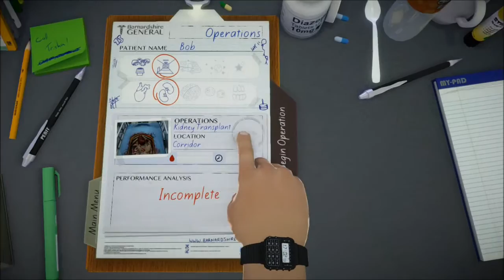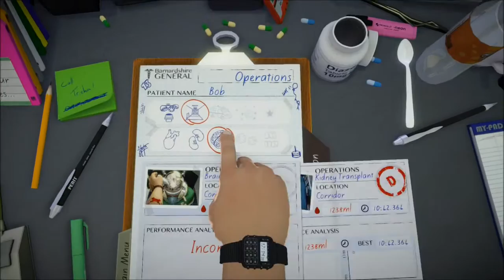Surgeon Simulator Corridor Kidney Transplant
Alright boys and girls, time for the double kidneys in the corridor. All cuts done to save you some time, because mistakes where made in placement of some things